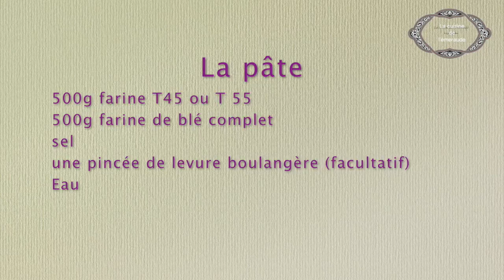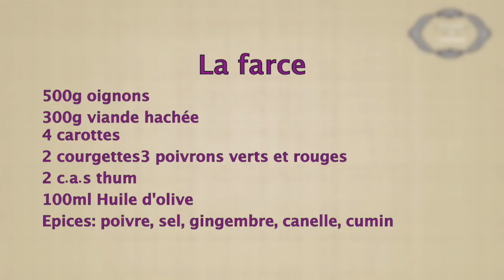Pains aux oignons. La cuisine de l'émeraude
Dans cette vidéo, je partage avec vous la recette du traditionnel pain aux oignons, avec quelque améliorations.